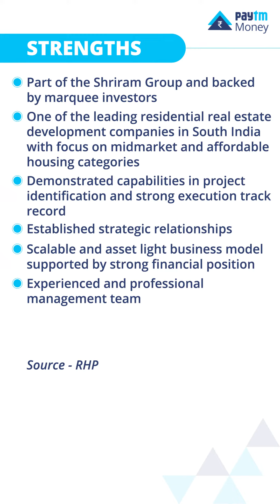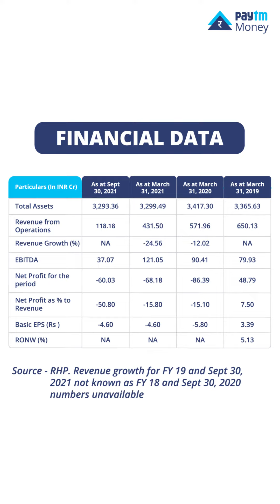Shriram Properties Limited IPO Update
Here is everything you need to know about Shriram Properties Limited IPO.

To stay updated on live stock market updates, announcements, product updates and more, join us on the following social media channels: